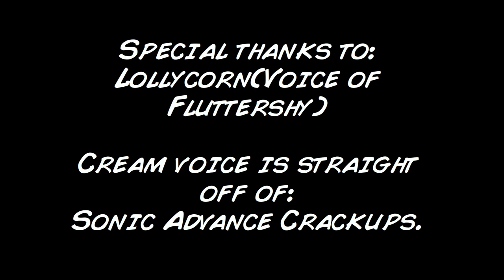Gmod: Fluttershy and the Shadow Android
Fluttershy is concerned about Shadow Android, who decided to wander outside by itself.  But something else pops up.  What is it?  Watch on.